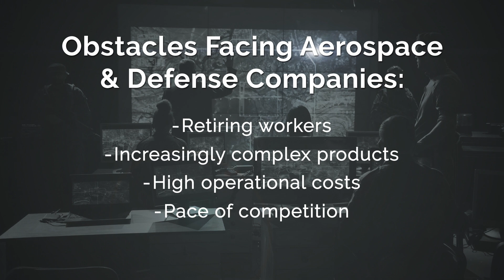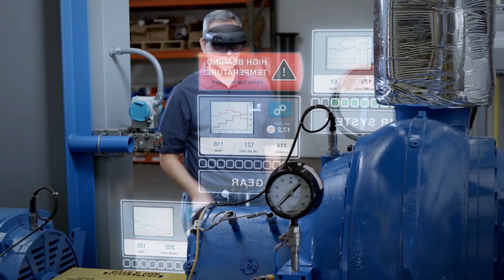AR Is Driving End-to-End Value for Aerospace and Defense Enterprises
Discover how aerospace and defense organizations can use augmented reality to improve processes for manufacturing, service, training, and marketing and sales. Download the eBook to learn why adopting AR leads to a more flexible, agile, and competent workforce